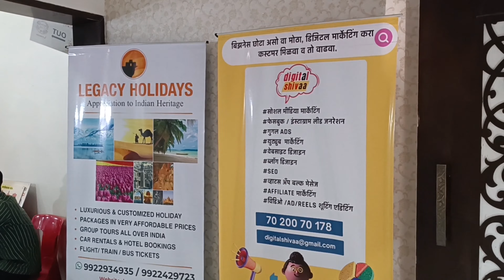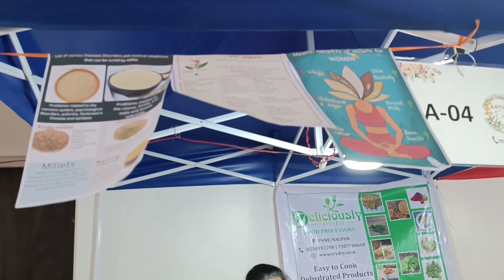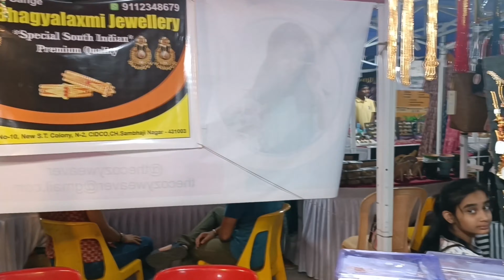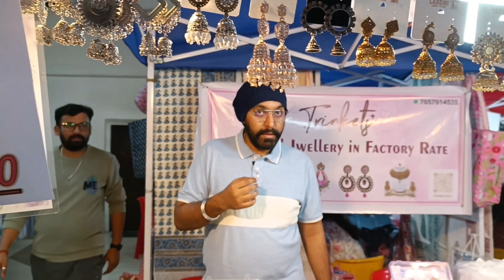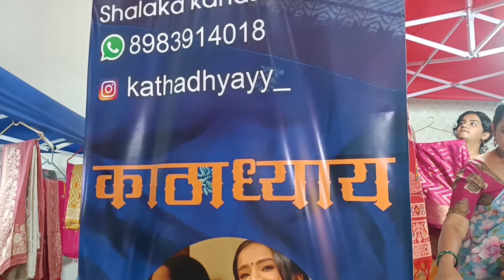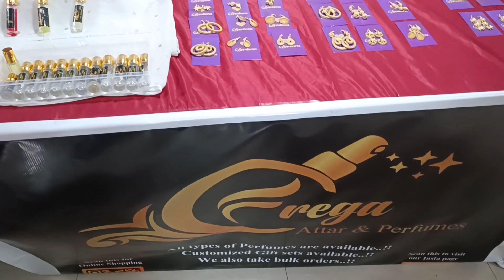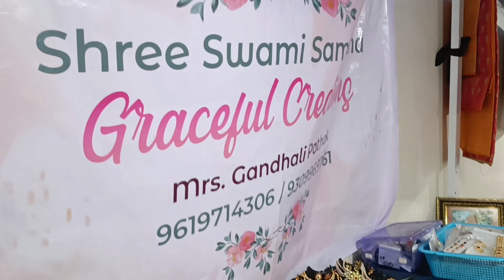pune exhibition 2023 I Pune’s biggest exhibition 😍😍 must visit I Artha Events I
It is India's Biggest Consumer & Lifestyle Expo in Pune. There are over 60+ stalls in this expo

 For Shop Video Shoot & Collaboration

Pune Events List -
Artha Events - Kirti Akolkar - 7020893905

Rainbow Group - 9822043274 - For Stall Bonking
Date - 16 & 17 December
Time  - 10am To 9pm
Address - united Western Sabhagruha, opp-pandit Farm,Navasahyadri,karvenagar pune.

udaan Shopping & food Fiesta
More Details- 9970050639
date - 15,16 & 17 December
Address- LMD Chowk, Bhavdhan,pune

Christmas Carnival - Stall Booking - 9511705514
Date - 16th December - 4pm to 9pm
17th December - 12 to 9pm
Address - western Avenue Wakad

Style Elite - Christmas carnival - Stall booking - nikita - 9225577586
date - 16th to 17th December
Time - 12pm To 9pm
Address- GGIS Premises,Ganga legend County, Bhvdhan,pune

Your Queries -
utsav 2023
utsav exhibition
utsav exhibition pune
pune exhibition
utsav pune exhibition
utsav 2023 pune
utsav 2023 exhibition
utsav exhibition in pune
consumer exhibition
lifestyle exhibition
team utsav
utsav expo
utsav 2023 expo
utsav expo 2023
utsav
utsav pune
utsav expo pune
agriculuture college ground expo
best exhibition in pune
best expo in pune
best consumer expo
best consumer expo in pune
pune expo
india largest consumer lifetyle expo
utsav 2023
utsav expo
utsav festival
utsav shopping festival
utsav exhibition
utsav exhibition 2023
utsav exhibition pune
pune utsav
utsav pune
indias biggest consumer and lifestyle expo
pune exhibition
pune exhibition 2023
utsav expo video
lifestyle products
shopping festival
shopping festival pune
beyond snack
handicraft
automobiles
kitchen appliances
furniture and decor
garments and accessories
electric cars
electric bikes
electric car
electric bike
furniture
food products
health and fitness
arts and handicrafts
banking and finance
sakal utsav exhibition 2023
Utsav exhibition timings
Utsav exhibition pune
utsav exhibition pune 2023 entry fee
utsav exhibition mumbai 2023
utsav exhibition pune may 2023 dates
utsav exhibition pune 2023
utsav exhibition mumbai 2023 dates
pune vlog
Utsav Lifestyle and Consumer Expo - 2023

Video Shoot Electronic Products -
 Camera Tripod Stand with Mobile Phones Clip & Camera Holder
Tripod Kit with 9 Ft Light Stand
Tripod For DSLR, Camera
Overhead Tripod Gooseneck Mobile Stand for YouTube Video
Mobilife Long Selfie Stick Tripod,Extra-long Selfie Stick with Large Reinforced Tripod Stand Upto 61 inch
Mobilife Bluetooth Extendable Selfie Stick with Tripod Stand and Wireless